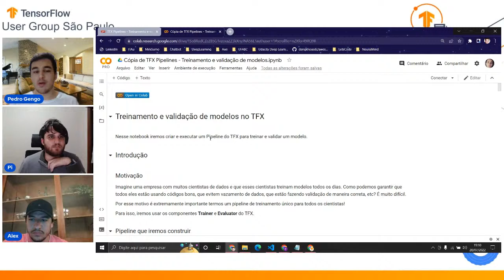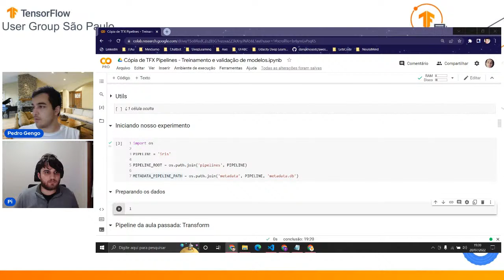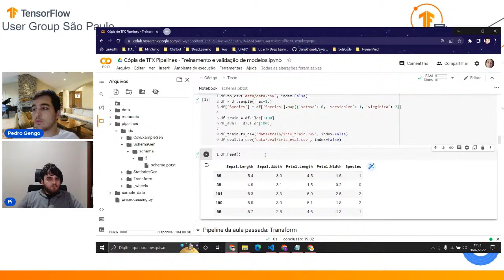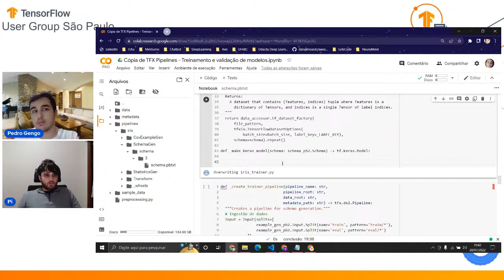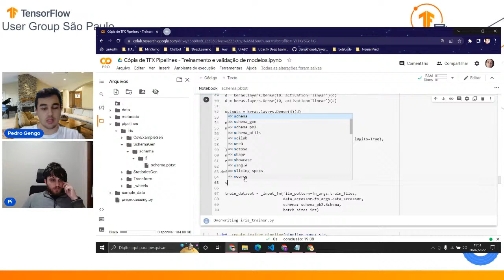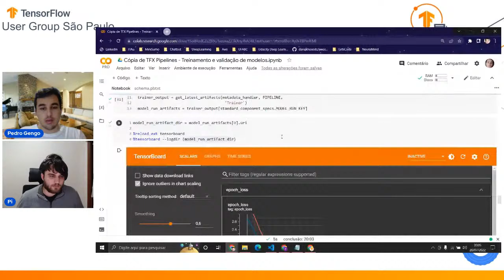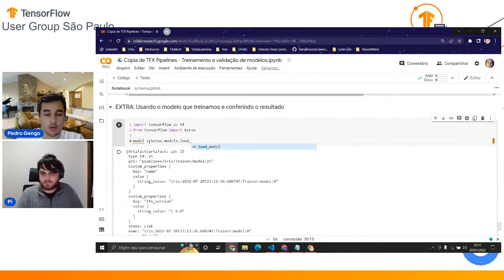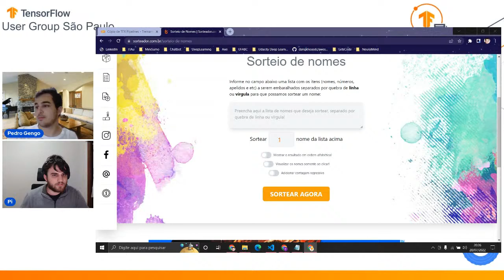TFX T1 | E4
Chegou a hora de parar de rodar seus modelos somente no jupyter notebook e colocá-los de fato em produção. Temporada TFX será focada no público iniciante.

Episódio 4: Treinando seu primeiro modelo em um pipeline TFX

Teremos sorteio de brindes exclusivos do tensorflow!